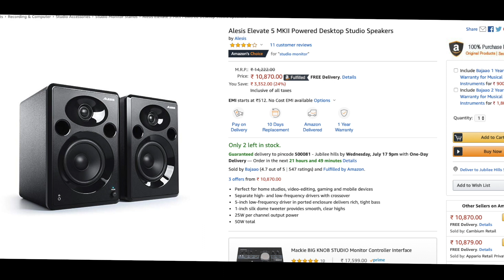Top 5 Studio Monitor for Home Recording Studio Setup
Studio Monitors AMAZON Link -
Alesis Elevate 5
Maudio AV32
Yamaha HS8

Top 5 guitar for beginners
Under 2500 Rs
Under 4000 Rs
Under 6000 Rs
Under 7000 Rs
Under 8000 Rs

Under 2000 Rs
Under 3000 Rs
Under 6000 Rs
Under 7000 Rs
Under 8000 Rs
Under 11000 Rs

My Equipments -
Boya Mic
Condenser Mic
Sound Card
Desktop iMAC
Midi Keyboard
Head Phone